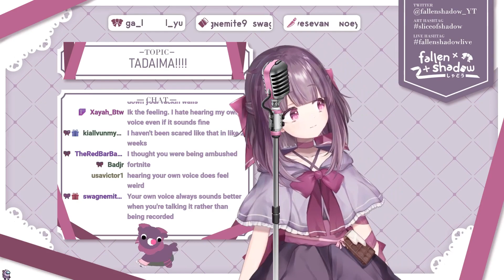Hearing your own voice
You could say I'm some sort of masochist myself.